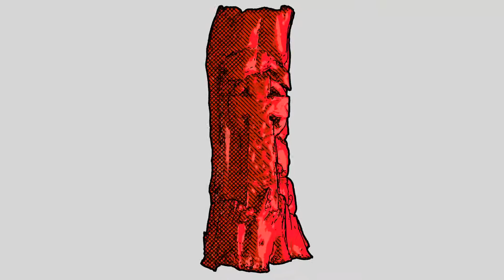Blender Freestyle Crosshatch Shader Test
This shader uses no external images, it is using renderlayers and multiple freestyle instances to composite the shadows.